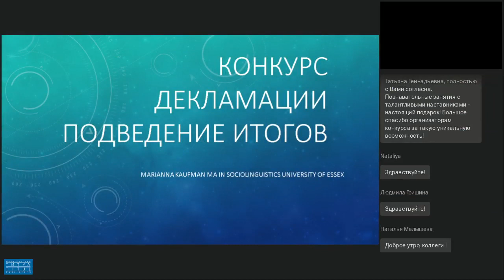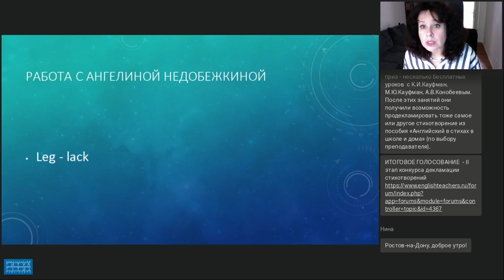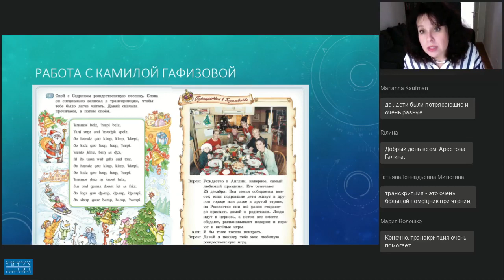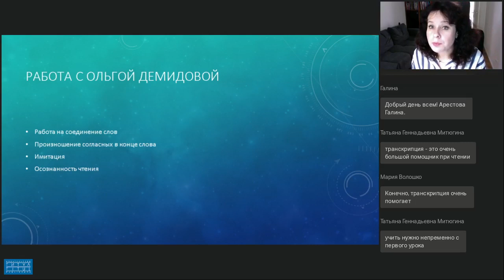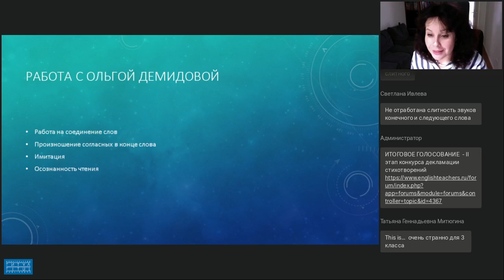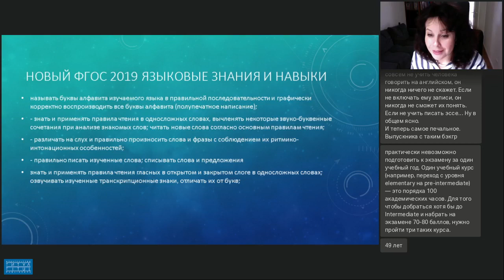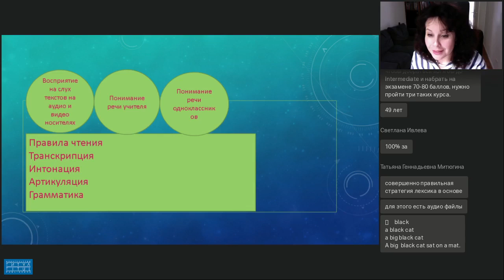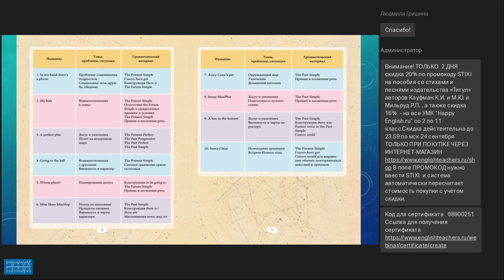Итоги II этапа конкурса декламации стихотворений.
Видеозапись вебинара "Итоги  II этапа  конкурса  декламации  стихотворений" от 23 сентября 2019 г. Лектор - Кауфман М.Ю., автор курса “Happy English.ru” и учебных пособий, Master of Arts in Sociolinguistics